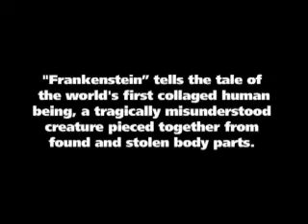Negativland Mark Hosler's Frankinstine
Going through some old tapes, ENJOY!